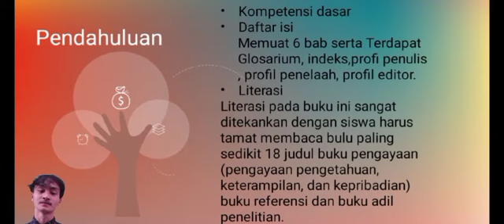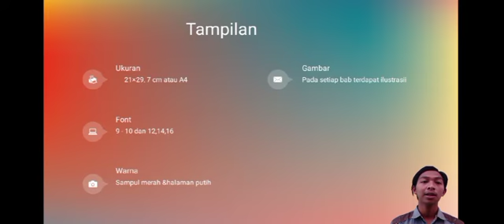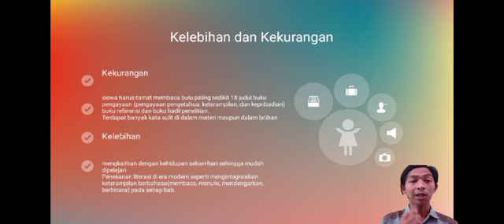Telaah buku teks PBI 5C Telaah buku teks Bahasa Indonesia kelas XII yang diterbitkan Kemendikbud